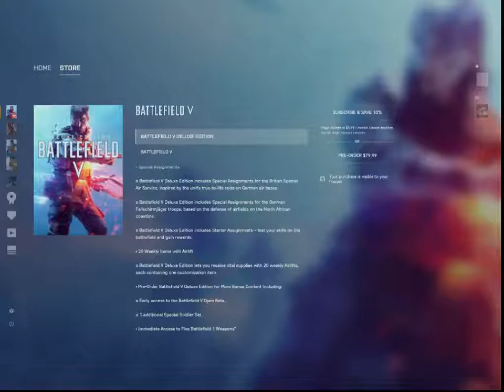Battlefield 5 Trailer - Dudz speaks!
A look at the Battlefield 5 trailer in Battlefield 1!  I'll tell you what I think about it.  As if you cared..lol